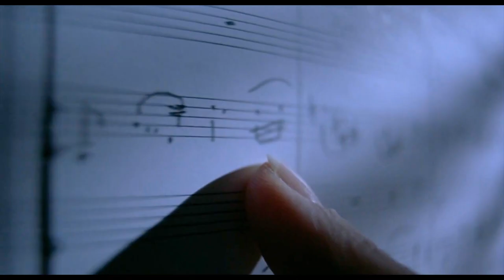French Film Festival Trailer (2022)